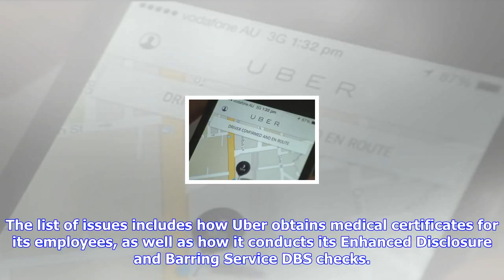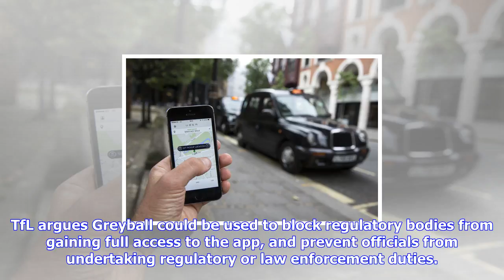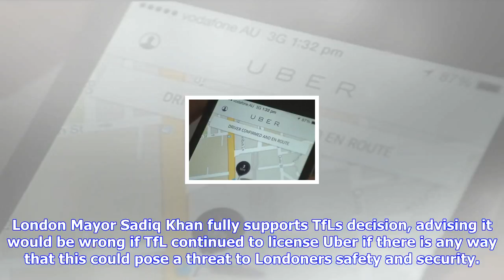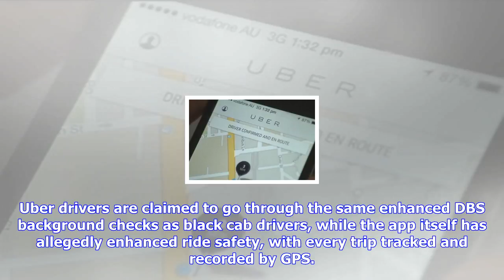Breaking News | Uber loses license to operate in london over public safety and security concerns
Uber loses license to operate in london over public safety and security concerns

Uber has suffered a major blow to its operations in the United Kingdom, after Transport for London a...